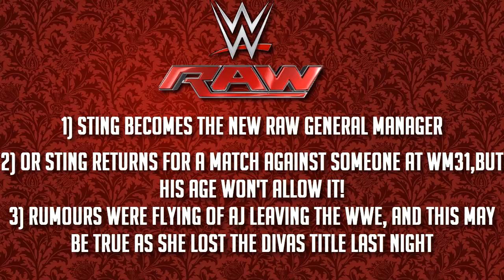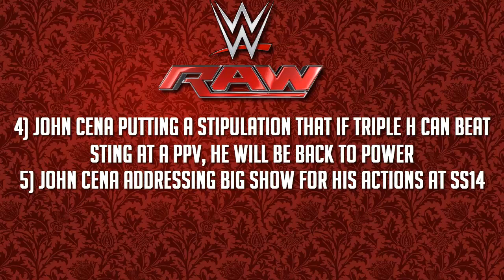WWE RAW 24 November 2014(11/24/14) Full SHOW PREVIEW: Sting New RAW GM? No More Authority!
WWE RAW 24 November 2014(11/24/14) Full SHOW PREVIEW: Sting New RAW GM? AJ Leaves? No More Authority!
Extras:
Sting becomes the new Raw General Manager
Triple H and the Authority is out of power
Vince McMahon comments on the SS loss of the Authority
WWE Raw
WWE Monday Night RAW
WWE Raw Full Show Highlights
WWE Raw 11/24/14 Preview
WWE Sting Debut 2014
WWE Sting Survivor Series Debut
➜SUB!
➜Follow on G+
➜The Wrestling Guy

➜Owner: TheWrestlingGuy
➜Nothing like downloading somebody else's video and uploading it has been done. All videos are Fresh and self-made

- THE WRESTLING GUY